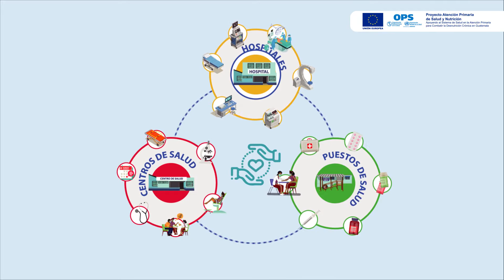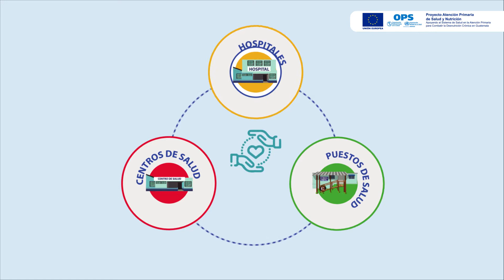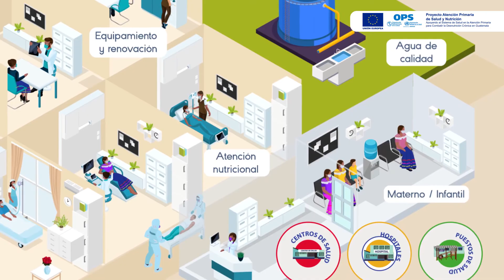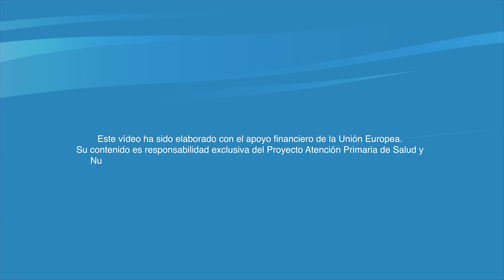Atención Primaria de Salud y Nutrición